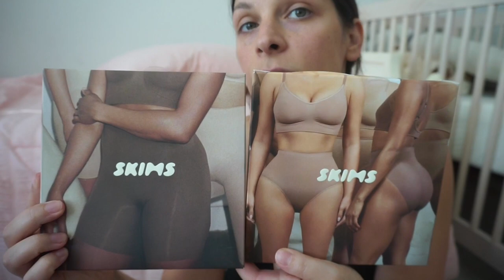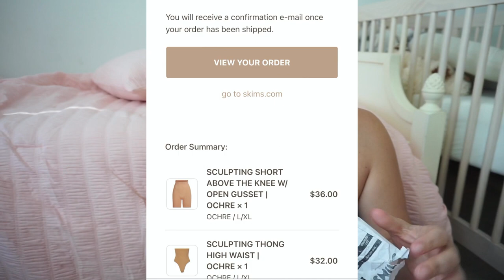SKIMS review + Postpartum journey, taking care of me + meet baby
MOMS... little LIFE HACK in here for you. My postpartum weight loss journey / life lately / super mom getting it together & taking care of me PLUS SKIMS REVIEW and meeting BABY boy!